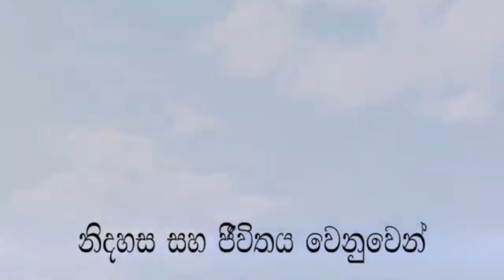Popular Actress Dilhani Ekanayake Comments on animal cruelty in Sri lanka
Animal cruelty in Sri lanka
Actress Dilhani Ekanayake
Bitter Truth about animal Killing in Sri Lanka

Dilhani Ekanayake has been popular for a long time as a movie and tele drama actress   . Many movies in which Dilhani Ekanayake acted were very popular in Sri Lanka, Kegalle. She is one of the most beautiful actresses in Sri Lanka. Dilhani Ekanayake has been a film actress for over 30 years and has won many awards. She especially strives to share the knowledge she has acquired for a long time among the people. Apart from this, she is working as a social activist and And her contribution in the people's struggle movement is immense, . Sri Lanka's outdated laws on animal welfare date back 115 years and were introduced during the British rule.. With frequent reports of violence against animals, animal rights groups are calling for stricter laws to combat animal cruelty. In Sri Lanka, calls for tougher laws often arise after a horrific incident and are forgotten until another tragedy occurs. Activists say it's better to act late, and to replace the old law with a modern law and better protection for animals with punishments commensurate with the crime.The sad thing is that even though Sri Lanka is a Buddhist country, animal cruelty still exists everywhere. In this video, In this video, Ms. Dilhani shows the cruel side of animal killing in Sri lanka.
dilhani ekanayake new full movie / dilhani ekanayake channel c. dilhani ashokamala son's wedding dilhani ashokamala new dilhani ashokamala accident dilhani ekanayake film song dilhani ekanayake interview itv dilhani ekanayaka dancing hot dilhani ekanayake new film trailer animals in sri lanka. Comments on animal wild elephant sri lanka animal cruelty in minecraft ,